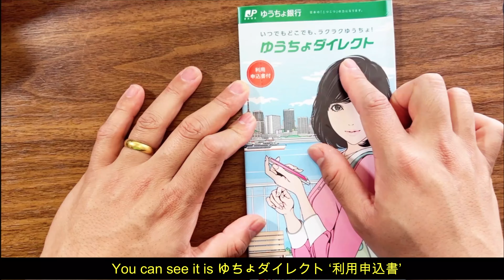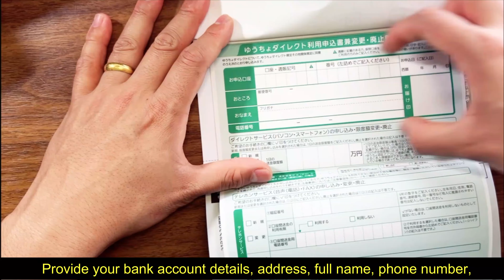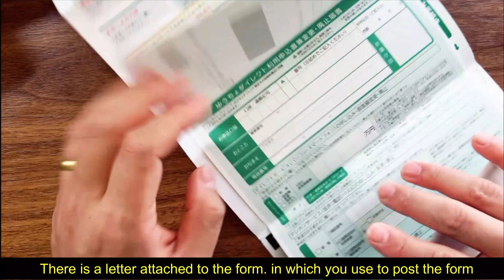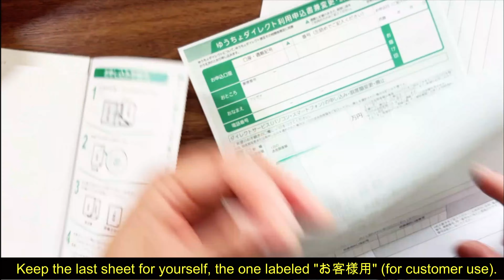How to Increase JP Post Bank Online Banking Transfer Limit to 1000万／Day.Step-by-Step Guide